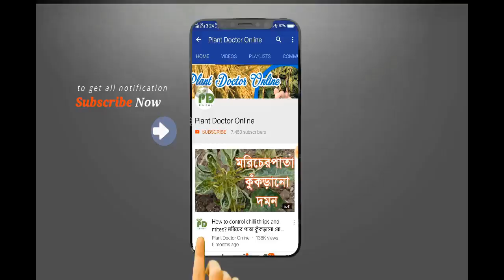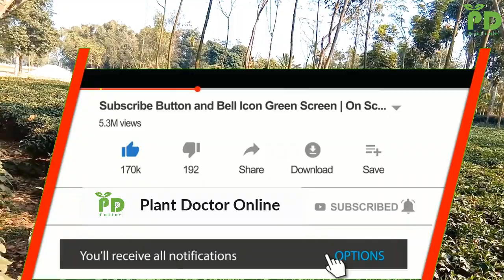চা (Tea) ০২ বছরের বাগানে একরে ১ বছরে প্রায় ৬ লক্ষ টাকার চা পাতা উৎপাদন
চা (Tea) ০২ বছরের বাগানে একরে ১ বছরে প্রায় ৬ লক্ষ টাকার চা পাতা। Tea cultivation is becoming profitable in plain land areas like Dinajpur.